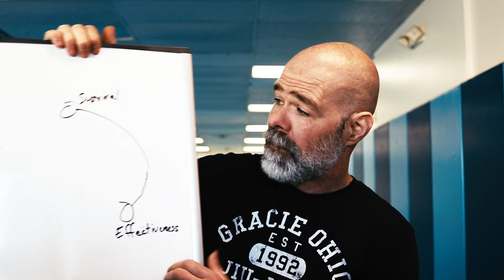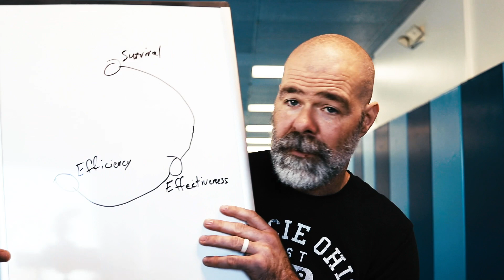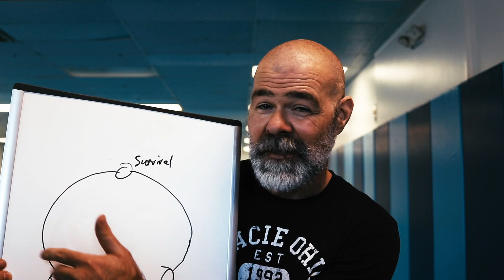Goal Setting For Longevity in Jiu-Jitsu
Survivability, Effectiveness, and Efficiency are some of the most important principles in Gracie Jiu-Jitsu. Incorporate these principles wherever you are in the jiu-jitsu journey for daily motivation in your training.